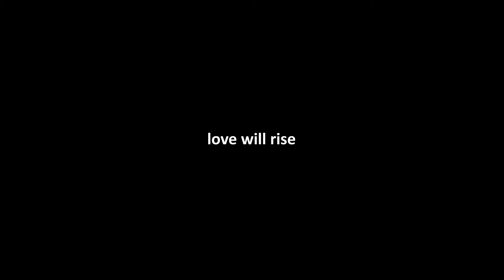LOVE WILL RISE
CHAIN COMPLEX - LOVE WILL RISE

SINGLE AVAILABLE FROM 20/09/2019 ON ALL DIGITAL PLATFORMS